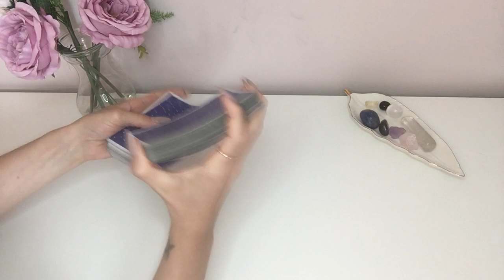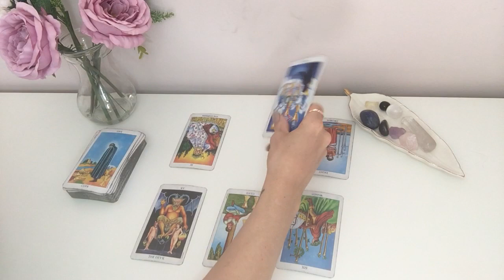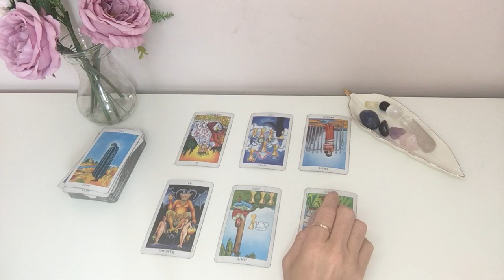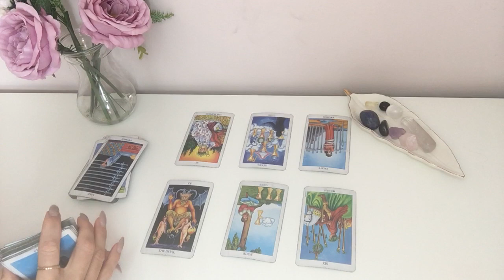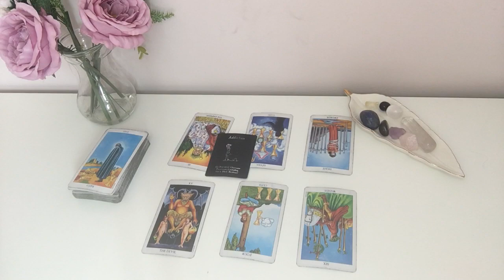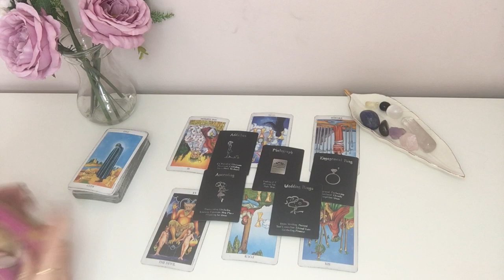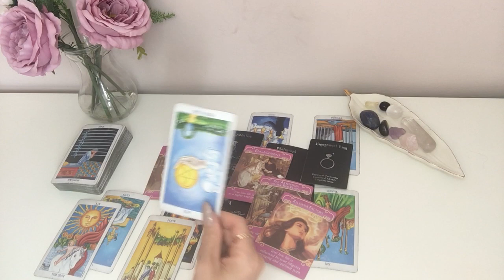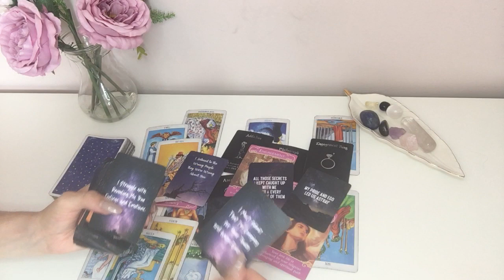SAGITTARIUS ♐️ SEPT 2021-There May Be A Secret/Unwanted Pregnancy/Trapping With A Baby! OMG!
Hey Guys!! 🙂😍🙂

(PLEASE READ)